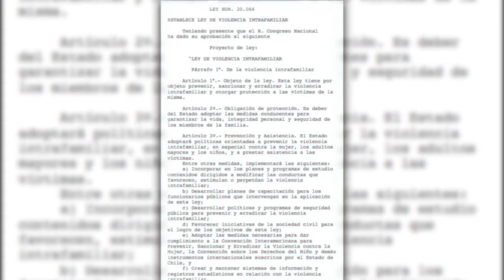Noticiero Judicial: Salas VIF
Para mejorar las condiciones y el apoyo a las víctimas de violencia intrafamiliar se han habilitado salas especiales para la atención de estas causas. La iniciativa se lleva a cabo con el trabajo en conjunto de asistentes sociales, psicólogos y jueces.